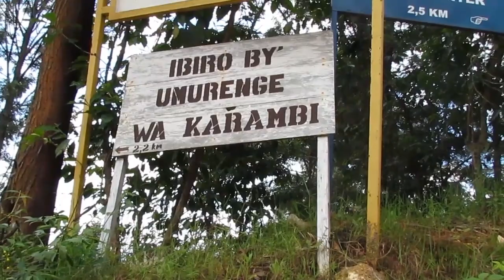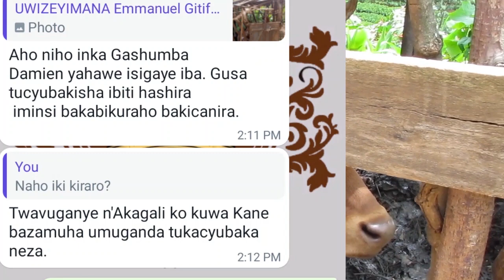Inka bahawe muri gira Inka zikomeje kubapfana